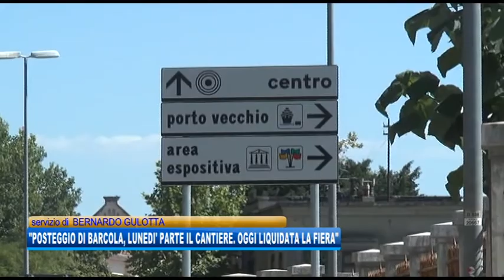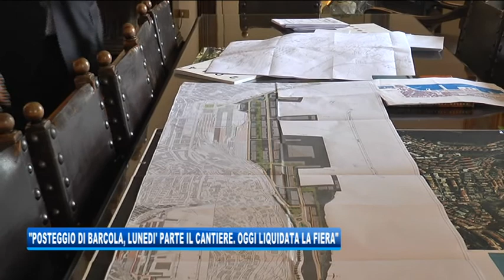15/05/2018 - POSTEGGIO DI BARCOLA, LUNEDI' PARTE IL CANTIERE. OGGI LIQUIDATA LA FIERA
IL NOTIZIARIO (martedì 15 maggio 2018) - Parcheggio a Barcola: ci siamo. Oggi il sindaco Dipiazza ci ha annunciato che lunedì partirà il cantiere per i posteggi nell’attuale zona del terrapieno adiacente ai club velici barcolani.
Il discorso del sindaco rientra in una più generale riflessione sull’intero porto vecchio, ma una volta lanciato con le progettualità in programma, Dipiazza ci ha anche dato un’ulteriore notizia.
Tornando al porto vecchio e all’ESOF, il sindaco ha ribadito che anche il Comune sta facendo la sua parte.
Infine la viabilità di piazza libertà